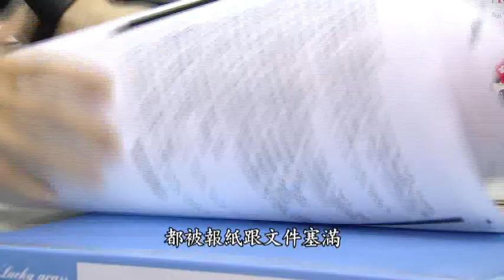辦公桌愈亂愈好?美研究:越亂越有創造力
辦公桌的整齊度，居然能反映一個人的工作能力嗎?美國研究報告指出，辦公桌越 亂的人，其實越有創意，工作效率也越好!像是賈伯斯以及愛因斯坦等大人物，他們的書桌都是出了名的亂!!民眾聽了更直呼，好像有點準!